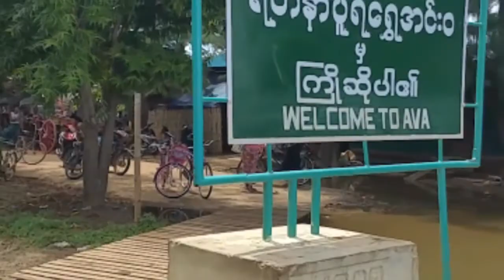myanmar AVA.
Ava, ancient capital of central Myanmar (Burma), on the left bank of the Irrawaddy River at the Myitnge confluence. It is linked by a road and rail bridge, 5,894 feet (1,796 m) long, to the town of Sagaing; this is the only place where the Irrawaddy is bridged. Its name is a corruption of the Burmese Inwa, myanmar toristplace ava#
 meaning “entrance to the lake.” The site was chosen in 1364 by the Shans who  succeeded the Pagan dynasty. The location allowed the Shans to control the rice supply from the Kyaukse irrigated area to the south, which became vital after the traditional rice-growing area in southern Myanmar had been lost to a Mon kingdom